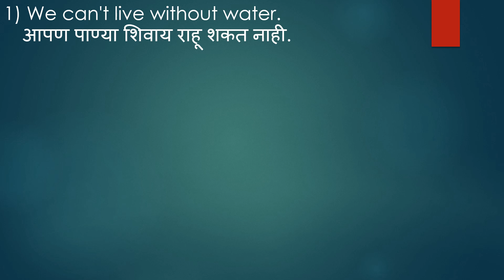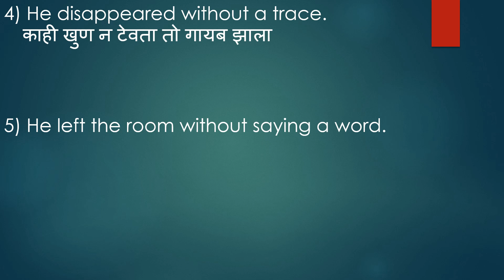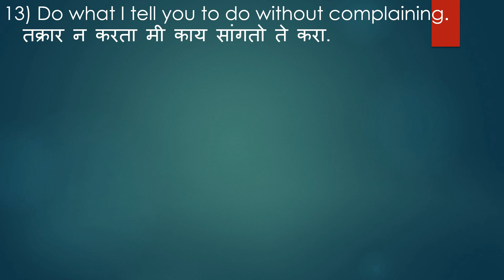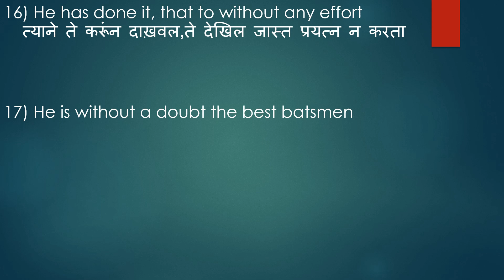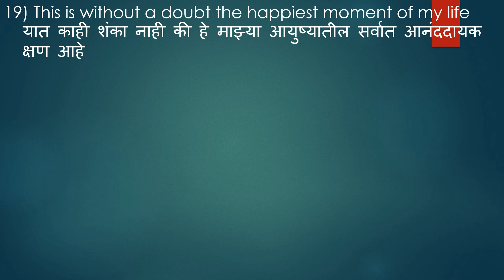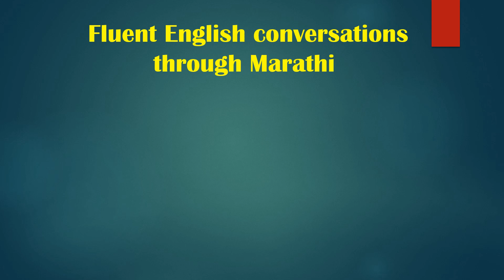Daily use english sentences marathi with word "without" Part 4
In this video we will learn daily use english sentences with word without.